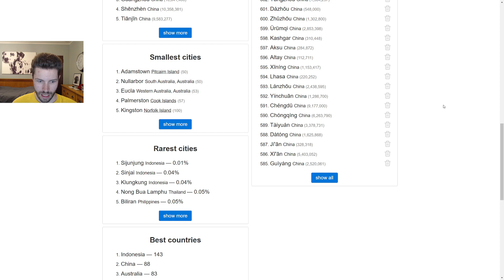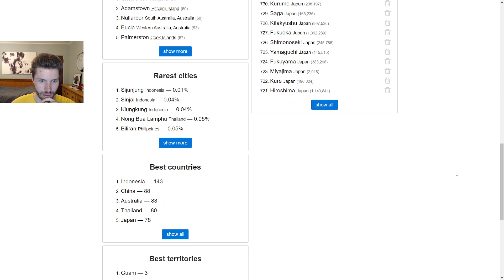How many World Cities can I name? (PART 4: East Asia)